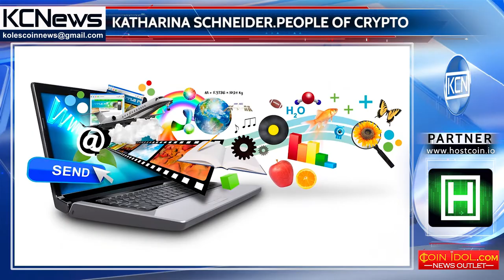People of crypto - Katharina Schneider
Meet Katharina Schneider, financial correspondent. Schneider studied at the Cologne School of Political and Economic Journalism, and also received a degree in Social Sciences from the University of Cologne. Since 2011 she works at the daily newspaper Handelsblatt, firstly as online edition editor; now as financial correspondent. The articles of Schneider are devoted mainly to the topics of private investment, finance, jurisprudence, tax changes and innovations in the field of fintech.